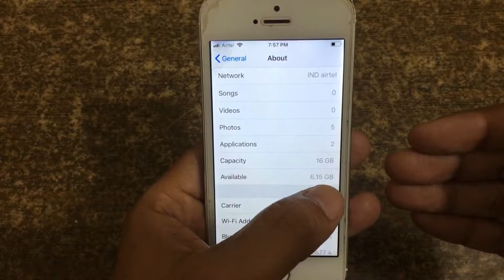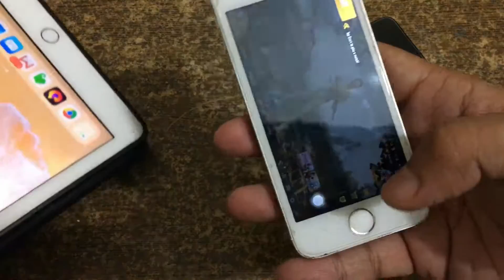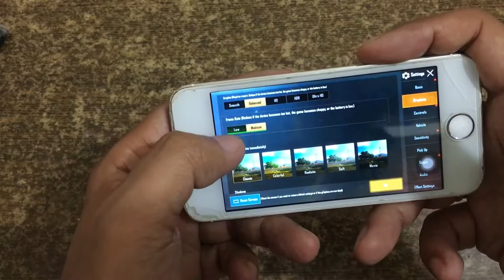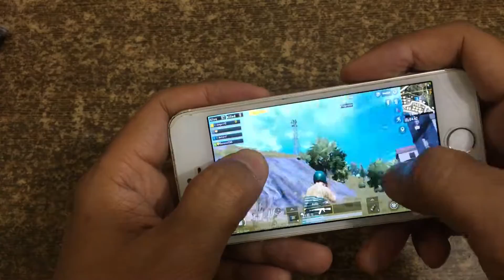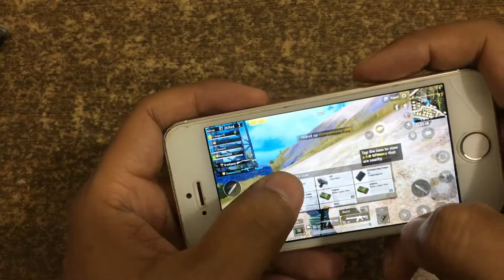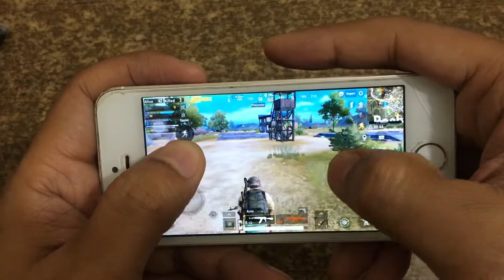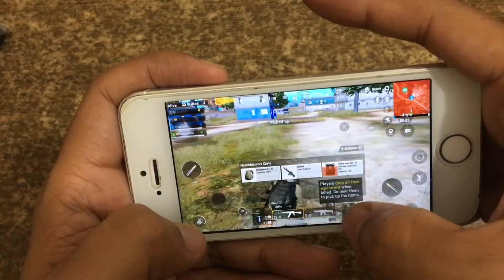PUBG on iPhone 5s | Gaming Performance Test in 2020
Hi, today I am going to play PUBG Mobile on the iPhone 5s, it is a great experience, I have never expected that I can play PUBG Mobile on the 6-year-old phone. Once I started my PUBG Mobile game then initially I face some lagging issues, however, after landing I have not faced any issue. It was a great experience. The screen size was an issue for me because I have play PUBG Mobile on my iPad, and as compared to the iPad the screen size of the iPhone 5s is very small other than screen size I don't find any major issues.